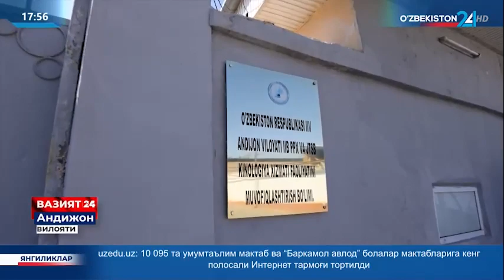"O‘zbekiston 24" telekanali "Vaziyat 24" ko‘rsatuvi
Andijon viloyati IIB tizimida faoliyat olib borayotgan kinolog xodimlar ham fuqarolarning xavfsizligini taʼminlash va jinoyatchilikni oldini olishga munosib hissa qo‘shib kelmoqdalar